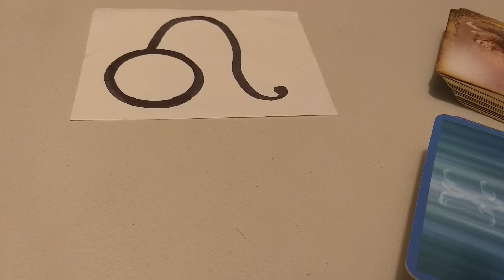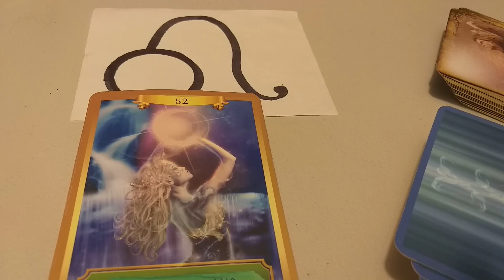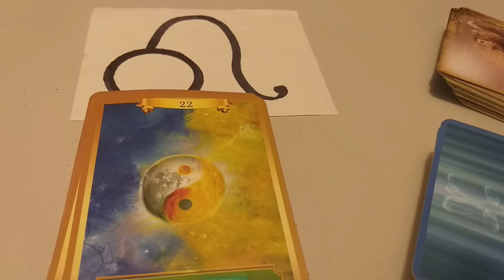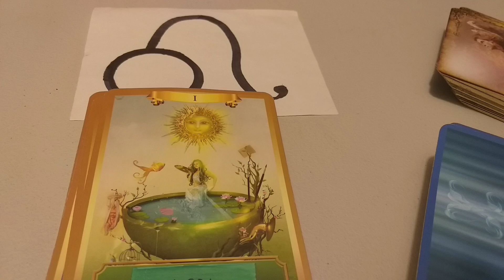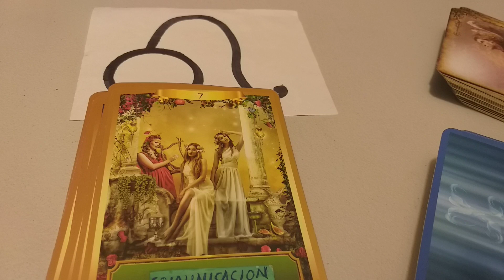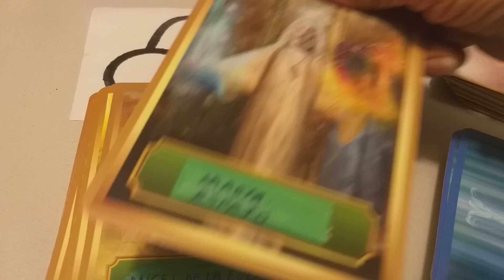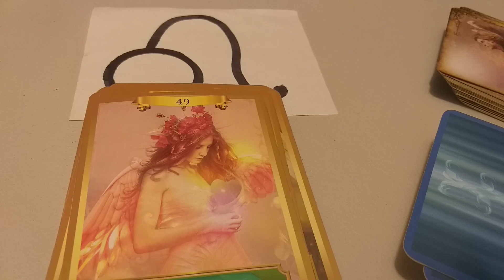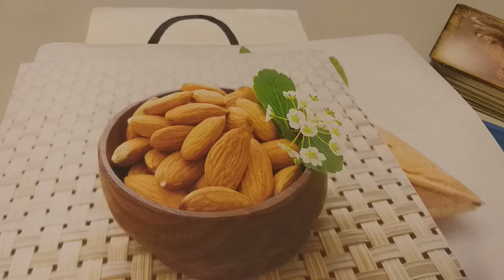CAMBIOS Y VERDADES.LEO